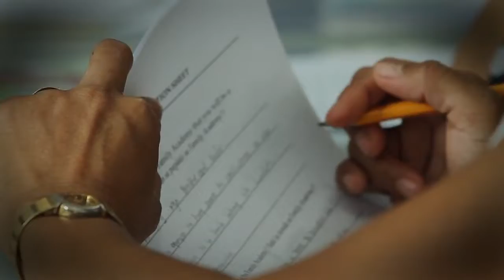Stories | Peter Banzon